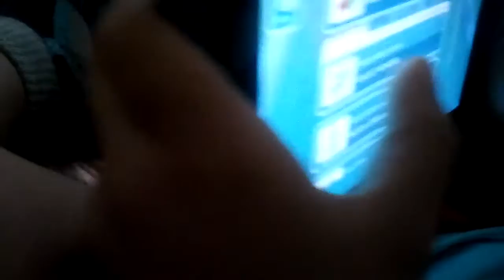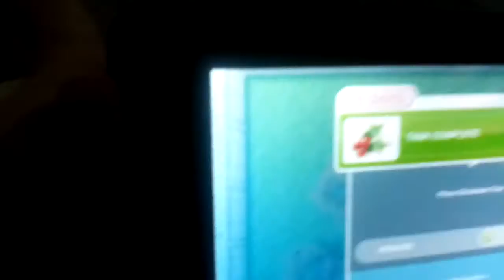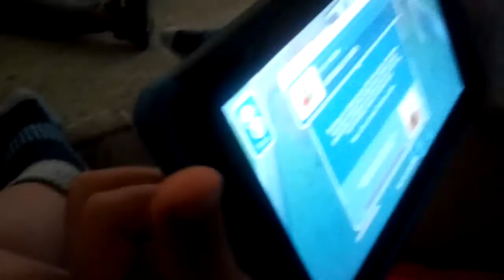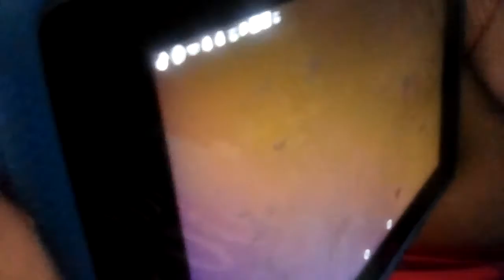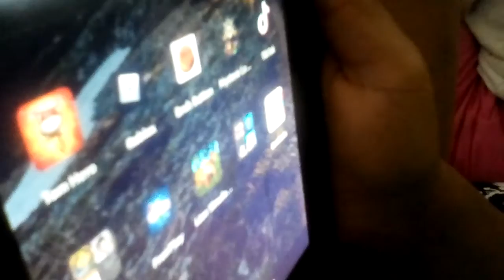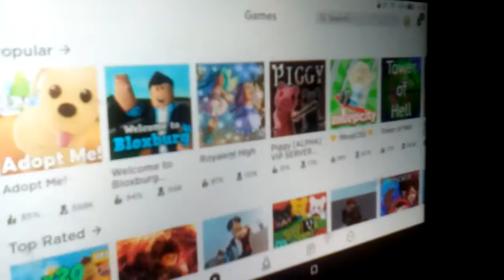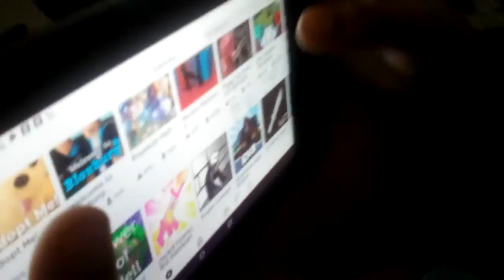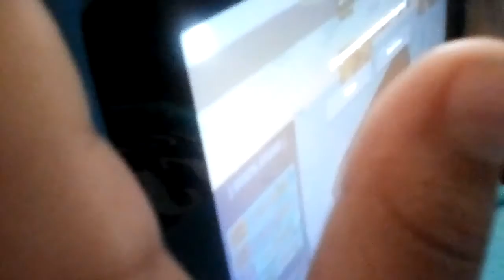Gaming with niccholi